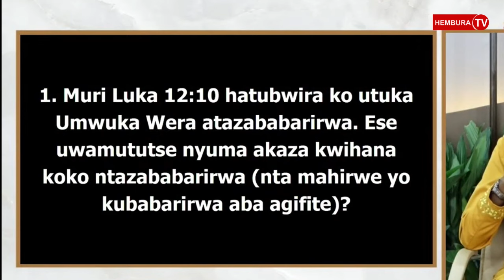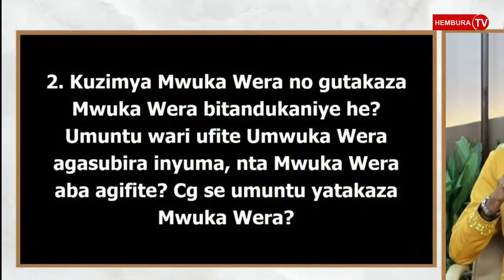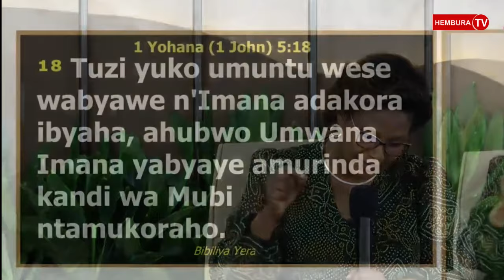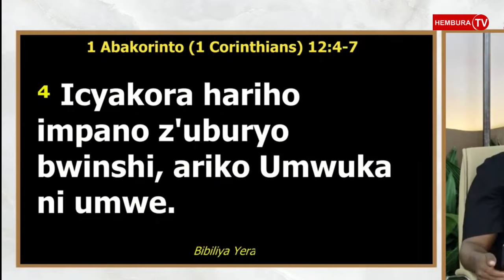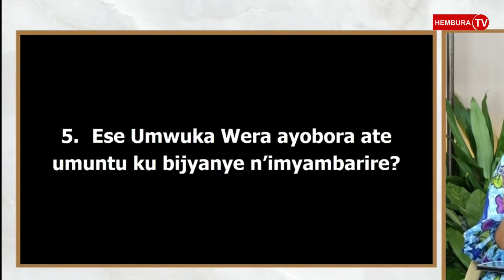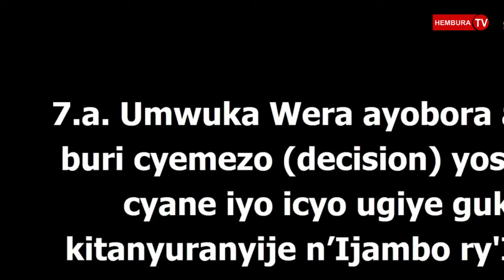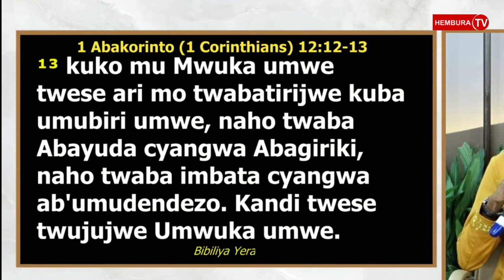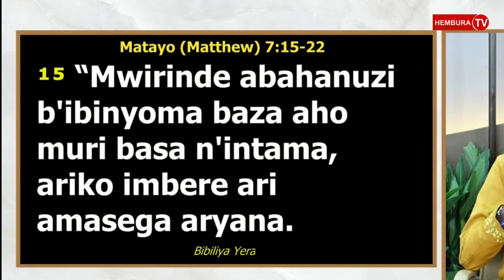🔥🔥SOBANUKIRWA BYINSHI WIBAZA KURI MWUKA WERA⏭️Pst Hortense / Pst Desire/ Bishop Liliose